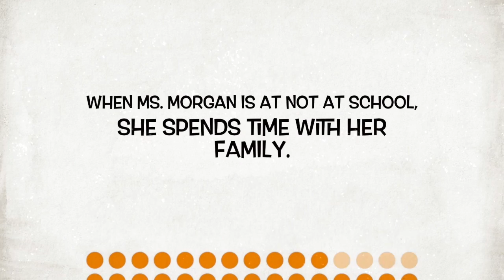You are here In 3rd Grade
This video is about You are here In 3rd Grade